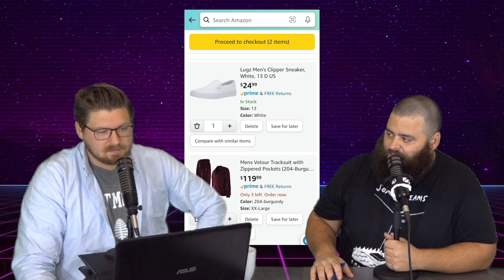HOUSE KEEPING 48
Good things covered in house keeping this week.